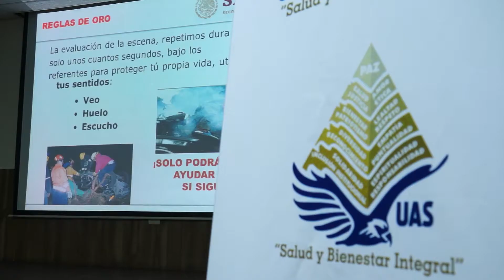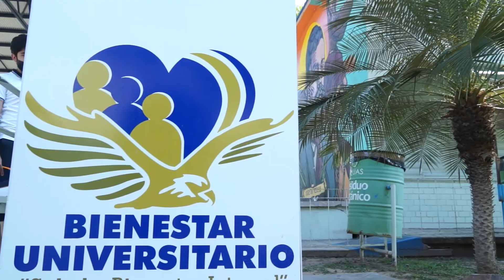Personal de la Preparatoria Zapata recibe capacitación para actuar ante casos de emergencia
La Unidad de Bienestar Universitario (UBU) de la Universidad Autónoma de Sinaloa (UAS) en colaboración con Secretaría de Salud y el Secretariado Técnico del Consejo Nacional para la Prevención de Accidentes (STCONAPRA) impartió el taller teórico-práctico de “Primeros Respondientes” al personal docente, administrativo y de confianza de la Unidad Académica Preparatoria Emiliano Zapata.